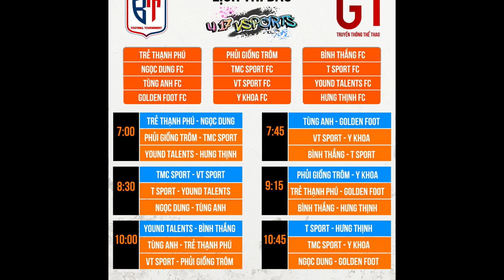TRỰC TIẾP U17 TRẺ THẠNH PHÚ 🆚 NGỌC DUNG FC | BTS CHAMPIONSHIP